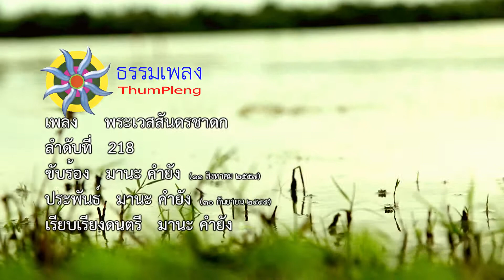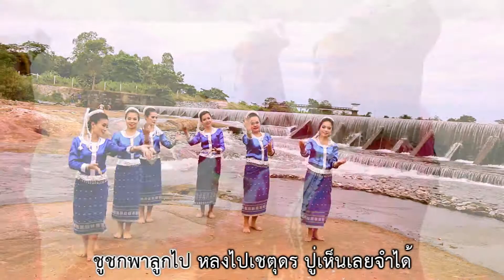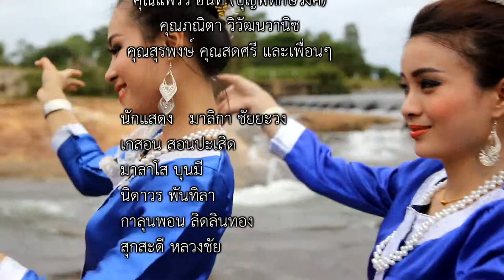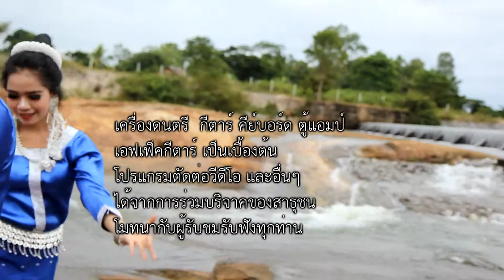เพลง พระเวสสันดรชาดก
218.พระเวสสันดรชาดก
ประพันธ์ : มานะ คำยัง
เรียบเรียง : 30 กันยายน 2555
จัดทำดนตรีและขับร้อง : มานะ คำยัง

กราบพระเวสสันดร นครเชตุดร แห่งแว่นแคว้นสีพี
ทานบารมีปรมัตถะ พระพุทธาได้เล่า
เอาไว้ในพระไตร ให้ปลื้มใจ คักแท้ อดีตพระพุทธา หนอโอ้หน่อ

ให้ทานบ่ได้หวั่น ชาวบ้านเมืองร่มเย็น
คนเห็นมีแต่ให้ ไม่เว้น ทานทุกวันเป็นอาจิณ
เรื่องได้ยิน ซ้างปัจจัย ถึงเมืองกาลิงคะ
ได้มาขอ เอาซ้าง ทานให้มีคนว่า ละบัดนี้ โอ่เอ่ย

 แต่แล้ว เทวดา ดลอุราให้ชาวเมือง
เนรเทศ พระเวสออกเมือง ไปยังป่าหิมพานต์ เดินทางไกลหิมพานต์
ชูชกไปขอทาน พระกัณหาพระชาลี พระนางมัทรี ให้ทานพระอินทร์

ชูชกพาลูกไป หลงไปเชตุดร ปู่เห็นเลยจำได้
ไถ่ถาม ไถ่ถอนตามราคา พระอัยกา สญชัย จัดเตรียมกำลังพล
ทั้งซ้างม้า หมื่นสี่ อีกทั้งรถและคน มีมากมาย

รับพระเวสสันดร กลับเมืองเชตุดร แห่งแว่นแคว้นสีพี
ทานบารมีปรมัตถะ อดีตพระพุทธเจ้า
กราบพระรัตนตรัย ปีติใจ คักแท้ พระเวสสันดร หนอโอ้หน่อ